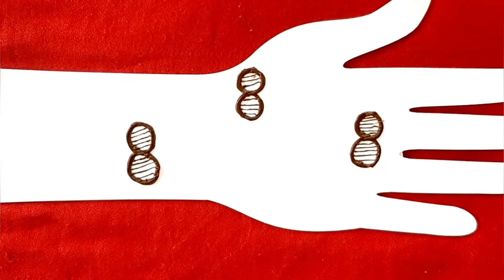मेहंदी गोल डिजाइन// how to make Mehndi step by step Easy way simple